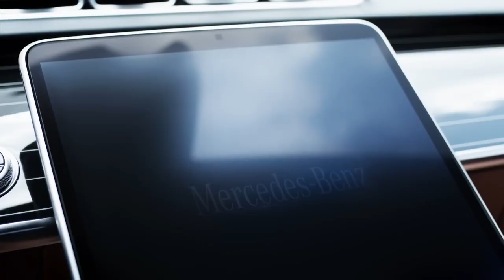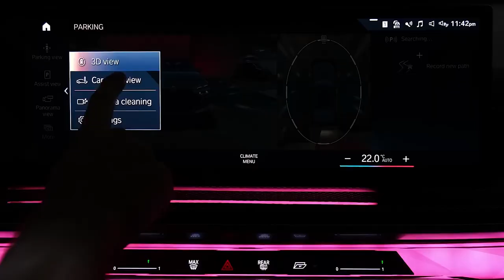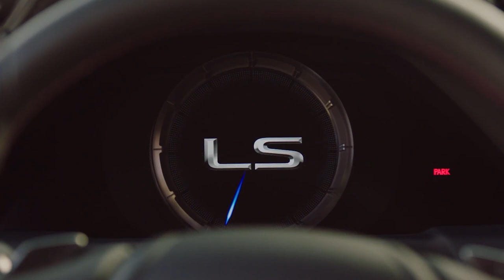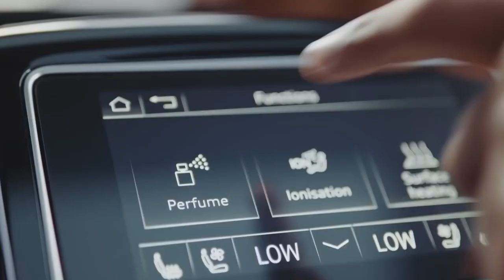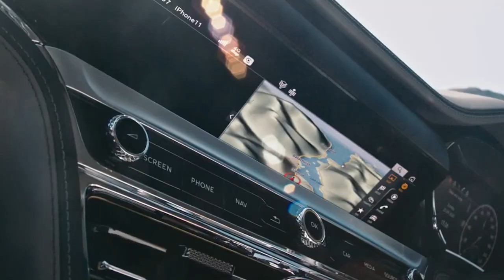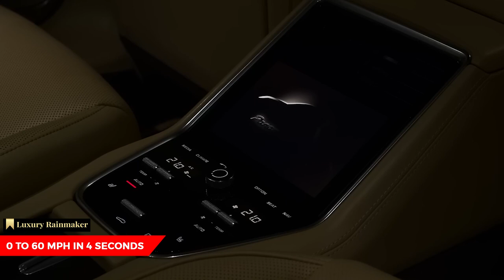"Which of These 11 Luxury Sedans Will TOP 2023? Find OUT Now!"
Best Luxury Sedan overview of 2023.

Did we miss any on our list? Please leave it in the comments. And follow us for more luxury lifestyle videos.

Thé top 10 sedans of the moment if your eye is on Luxury. Get a complete list to start your journey. How to find the perfect sedan.

0:00 Introduction
1:12 BMW 7 SERIES
2:11 LEXUS LS
3:00 THE AUDI A8
3:49 GENESIS G90
4:38 MASERATI QUOTTROPORTE
5:21 ROLLS ROYCE GHOST
6:05 BENTLEY FLYING SPUR
6:49 JAGUAR XFR-S
7:54 CADILLAC CTS